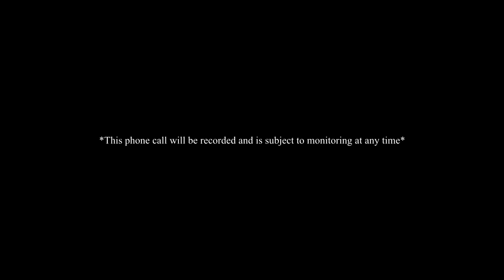SpazzOutBoys - Spazzout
Greg G